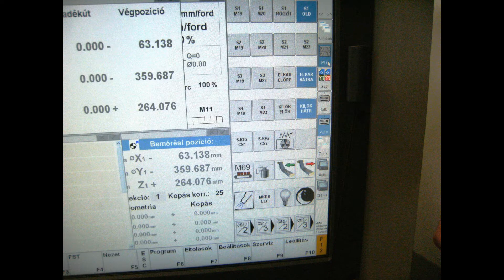JSL-20RBY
JSL-20RBY CNC hosszeszterga

1. NCT 204 vezérlő, NCT szervóhajtások és NCT szervomotorok illesztése
2. Korszerű NCT villamos kapcsolótábla beépítése
3. HEIDENHAIN EnDat 2.2 abszolút mérőrendszer
4. Villamos szerelés, kábelezés
5. Élesztés, mérés, kompenzálás
6. Checklistázás, próbaforgácsolás
7. Betanítás, gépátadás